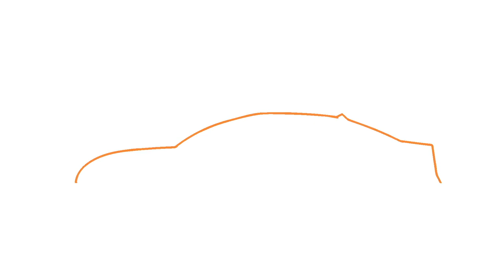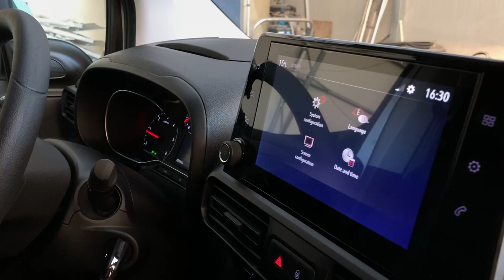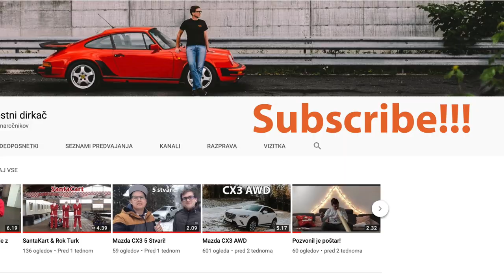2019 Opel Combo Van